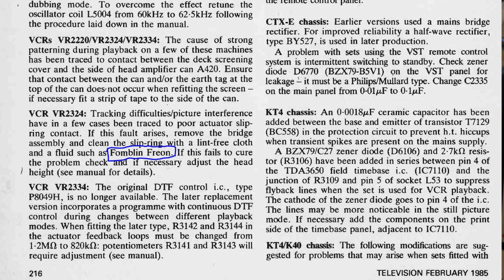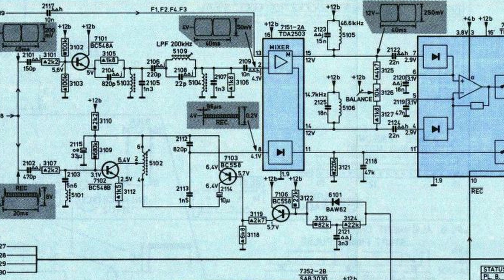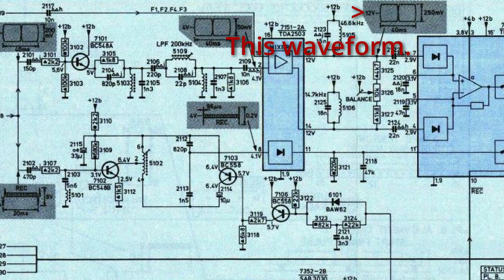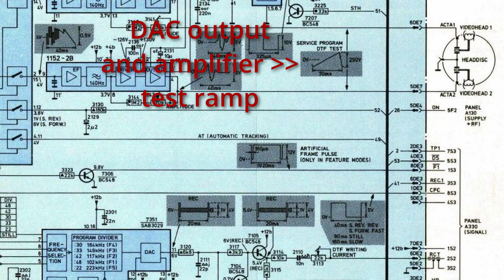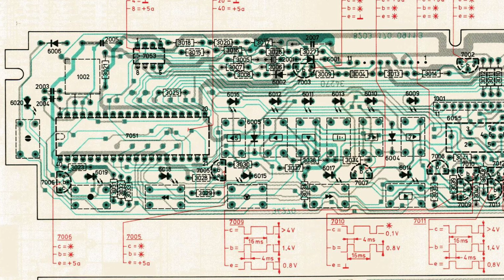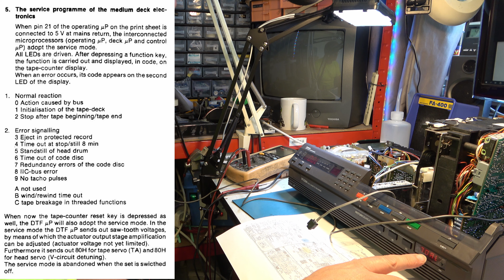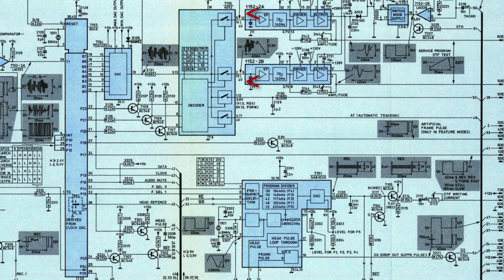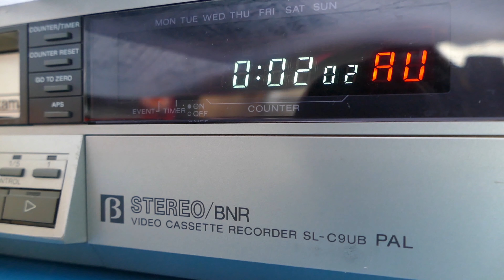Philips VR2324 V2000 video recorder, part 4. Use Service feature.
Here we remove the "bridge" assembly and clean up some very oxidised contacts.
Then we put the machine into a service mode which helps to test the TDF system and.

00:00 Introduction
00:41 Bridge assembly
02:30 Examine and clean contacts
03:54 Reassemble
04:40 Test
05:47 Inspiration and service info
06:30 FM waveform
10:28 Service mode
19:49 Conclusion